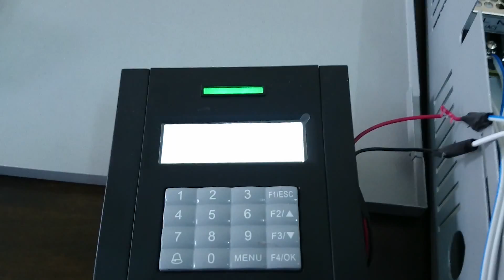Door Access Control System - Part 2: Installing Exit Button & The First Run of The System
The completion of setting up a Door Access Control System with the Exit Button.

You may turn on the Caption for easy understanding.